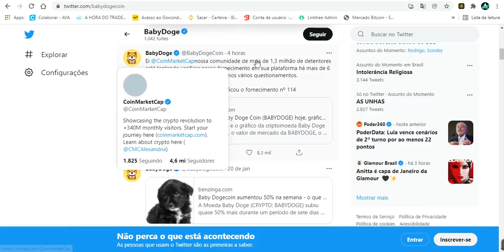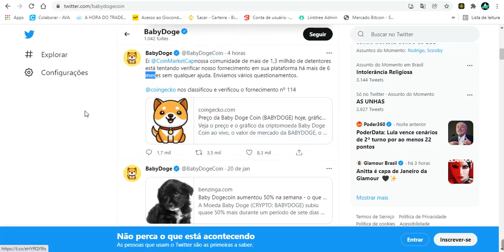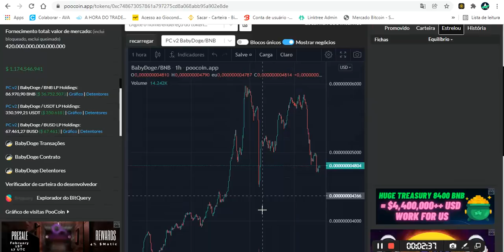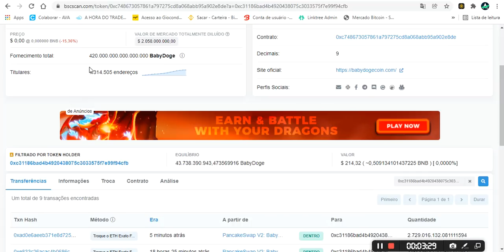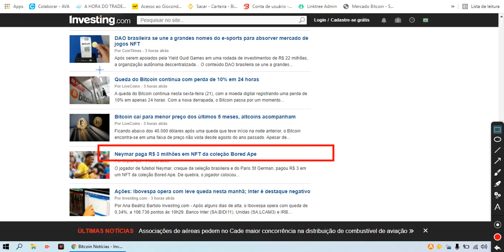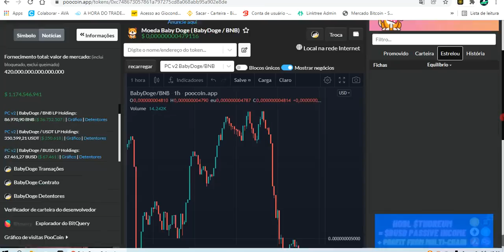BABY DOGECOIN, CHEGOU A HORA DE PULAR DO BARCO? DERRENTENDO?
BUSQUE CONHECIMENTO, E GANHE O QUE MERECE! 💲💲💲
📌 QUER SABER ONDE APRENDO TUDO ISSO QUE ENSINO - Aqui o melhor curso  👇
📚 INVESTIDOR CRIPTO